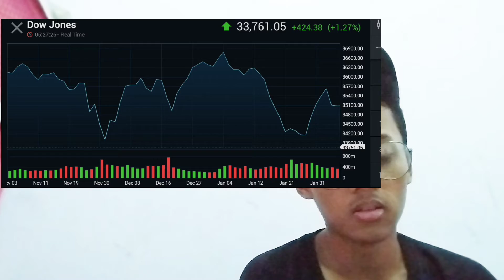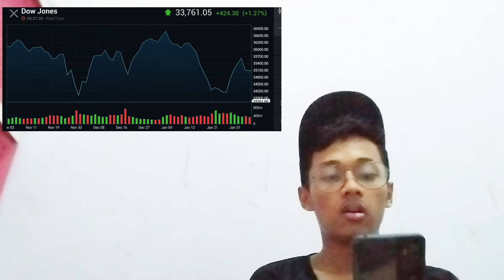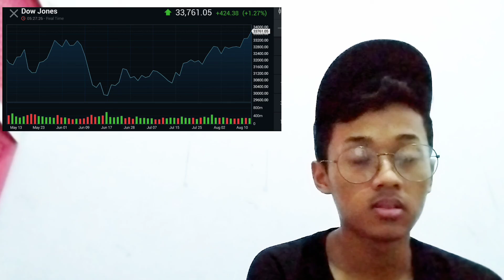PRICE FINANCIAL LENDER VAULD GAINS 3 MONTH IMMUNITY TO CREDITORS INSURANCE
bitcoin mining
bitcoin news today
bitcoin live
bitcoin trading for beginners
bitcoin news
bitcoin explained
bitcoin price prediction
bitcoin crash
bitcoin 2022
bitcoin etf
cryptocurrency for beginners
cryptocurrency news
cryptocurrency malayalam
cryptocurrency trading